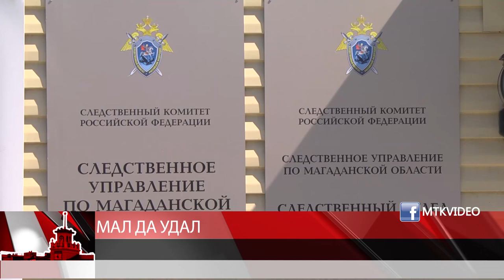Избили полицейских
Магадан 2020

В Магадане избили полицейских. По предварительно установленным данным следователей, утром 13 июня текущего года наряд патрульно-постовой службы прибыл по вызову во двор улицы Транспортной, где 20-летний мужчина избивал двух девушек. На требование прекратить беспорядок, подозреваемый, находясь в алкогольном опьянении набросился на сотрудников полиции и нанес одному удары кулаками по лицу, а второму - по голове. По словам медиков, у одного полицейского диагностирован перелом костей носа, а у второго черепно-мозговая травма с сотрясением головного мозга. Андрей Макаров: «В настоящее время оба уголовных дела соединены в одном производстве, в ближайшее время мужчине будет предъявлено обвинение и направлено ходатайство в суд в избрание ему меры пресечения. Следствие не исключает что после проведения судебно-медицинских экспертиз в отношении потерпевшего и определения степени тяжести вреда причиненного их здоровью, действия мужчины будут квалифицированы по более тяжкой статье уголовного кодекса по ч. 2 ст. 318.» В данный момент на мужчину готовится обвинительное дело для передачи на рассмотрение в суд. Ему грозит наказание в виде лишения свободы сроком до десяти лет.